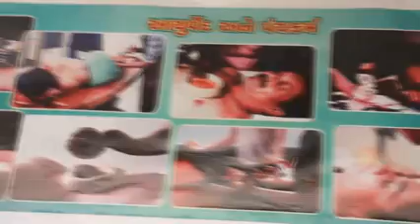Dr.Piyush Prajapati Punarvasu Ayurved Panchkarma hospital palanpur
Parti-Dr.piyus prajapati
Director-F.K.gayakwad
DOP-Kashik Prajapati
AST DOP : Utkarsh Jadeja
Makupe : Nitin Shreemali
Editing:-Parvej Khan
Special Thanks :Dr.Piyush Prajapati , Dr.Jigar Trivedi , Axay Mali..
::Artist::
Navin Raval , Priyanka Raval, Mukesh Vagela , Bhavana , Nilam , Sonal ,Talat.